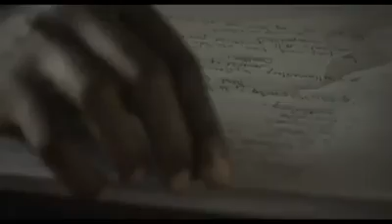Linex ft diamond_salima